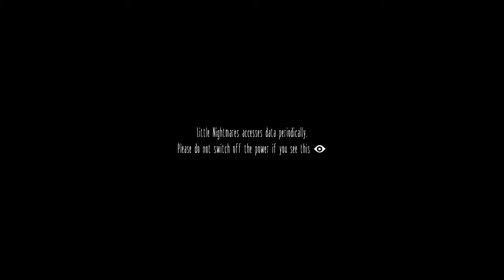Welcome One and All To Lets Play Little Nightmares FtTheSnaker Part 1 Our Horror Night Begins!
Welcome One and All To Lets Play Little Nightmares FtTheSnaker Part 1 Our Horror Night Begins! Welcome folks to brand new lets play, we play as little girl named Six and she is trapped in terror nightmares which she must escape from prison where she currently being held in  and the room itself is posters and she been sleeping suitcase and you dont know anything about her really or how she into situation not to mention also raises many questions with me for example  1# What is she doing  here?  , 2# How long has been trapped   and if she did  try to escape first time and was caught was her crime  and send back there if so was placed here as punishment?  3# Why is she having nightmares is it because is an  she an orphan who placed orphanage and was treated terribly and was  not looked after  well? That we dont know for and we had a brief  encounter with Janitor! If that his true name my god he is one mean and  ugly  brute i think we should avoid him if we can see you guys in Part 2